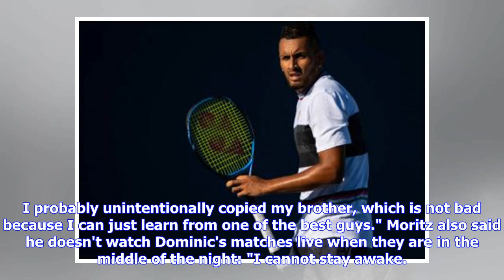Being Dominic Thiem's brother has pros and cons, says Moritz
In an interview to Tennisnet, Moritz Thiem commented on how he deals with being asked a lot of questions about his brother Dominic. Moritz, who is a professional tennis player too, said: "It has pros and cons. From one side it obviously makes me unbelievably proud to have a brother who has such a success on the tour, but then, obviously, he gets associated to me too much. I like speaking of him and tell everyone how he is, what he does and how he plays. I do not want to be compared to him. I wou...